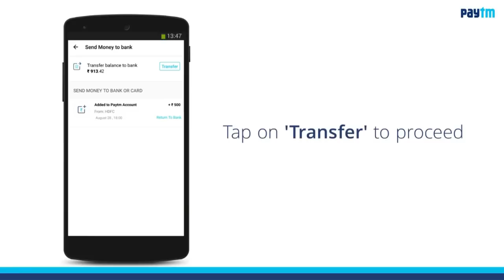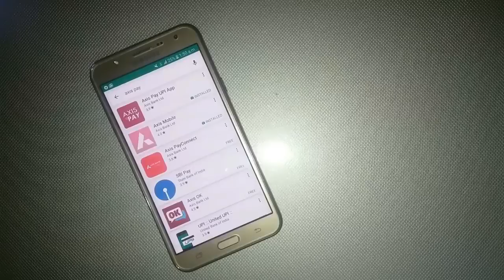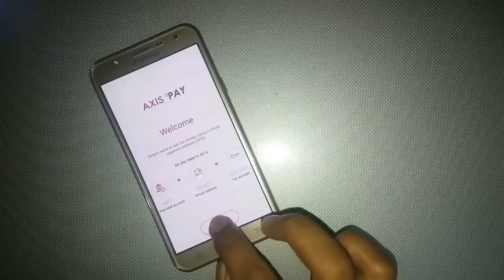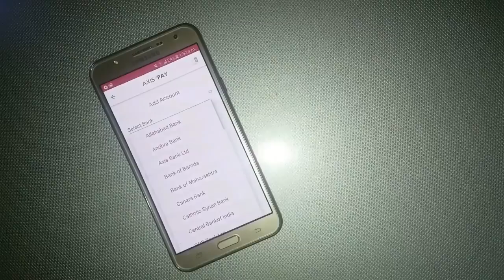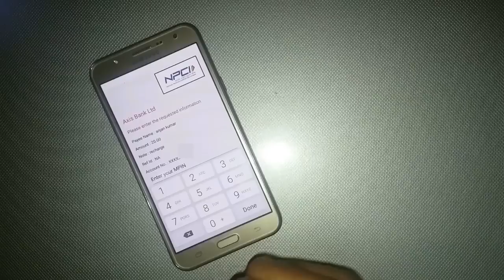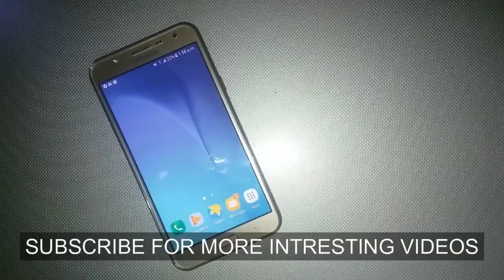What Is UPI | How to use UPI explained in Telugu | Send money in seconds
Hello Telugu Geeks.UPI is the best simple and easy way to send money..From now we can transfer money to any bank with in seconds using Unified PayMent Interface.NPCI has launched this system to make payments as easier as possible for indians.There are many UPI Apps available but iam going to explain one of the best app among them that is AXIS PAY because it is little simple and better than other UPI Apps.

UPI[unified payment interface
1.Install UPI Application from the playstore.
2.Give access with your mobile number(your mobile number must be registered with bankaccount in order to use this upi).
3.keep PINCode to your Upi App which is used for all the Transactions.
4.create a virtual private account by giving your bank credentials.
5.Send money to any one by giving their Virtual private ID or bank Ac number and IFSC code.Thats it your transaction is done